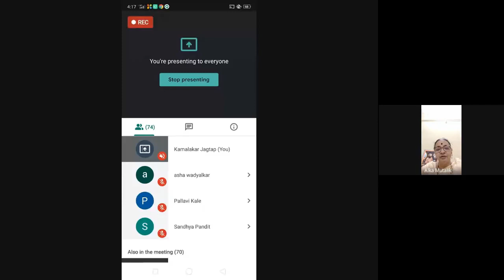सत्र १३ - परमार्थ विज्ञान - उपासना (पुष्प ५ वे ) स. भ. आदरणीय सौ. अलका ताई मुतालिक १४-०३-२०२१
प. पू. सद्गुरू डॉ. श्रीकृष्ण दत्तात्रय देशमुख ह्यांच्या परमार्थ विज्ञान ह्या ग्रंथावर आधारित प्रवचने - - सत्र १४: उपासना  (पुष्प ५) स. भ. आदरणीय सौ. अलका ताई मुतालिक १४-०३-२०२१